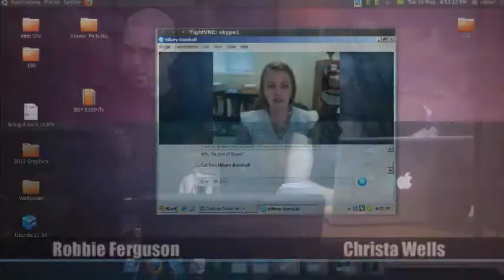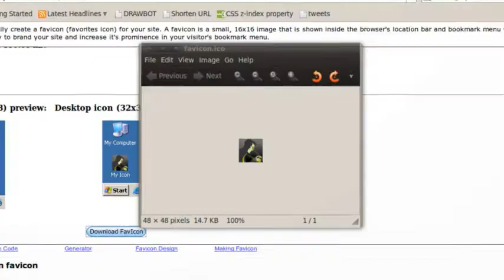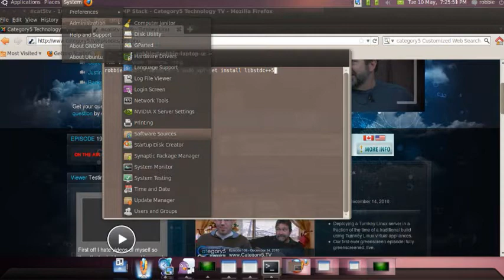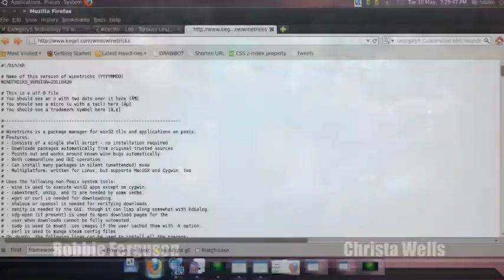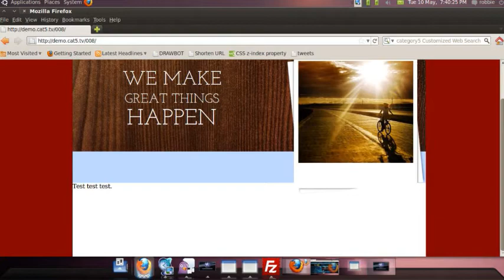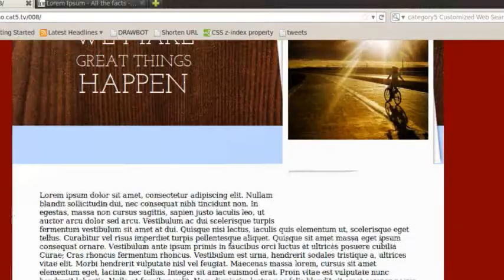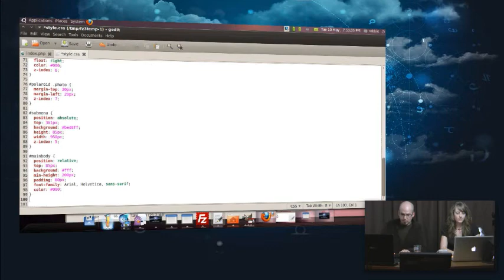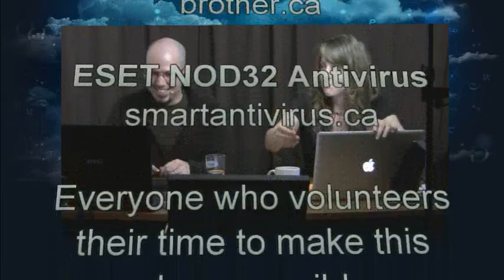190 - Web Site Development - Part 10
Robbie adds Lorem Ipsum placeholder text and some padding to the site layout. ; Several viewer questions are also answered during this episode, and two more viewers win 100 viewer points for wearing a cardigan.